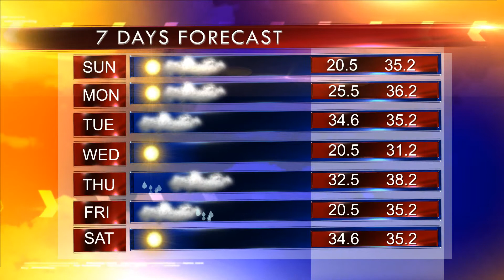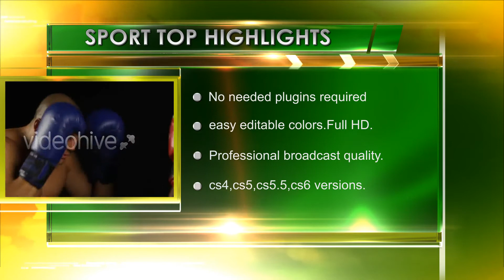After Effects Template - News On Air Broadcast Package